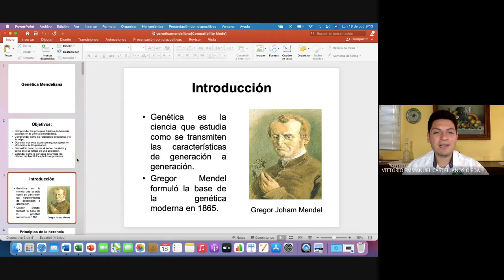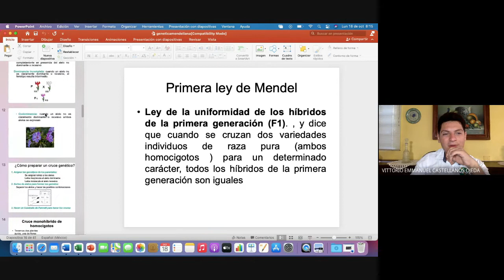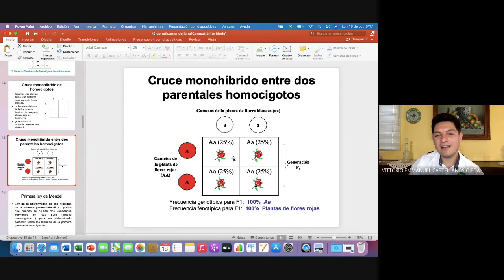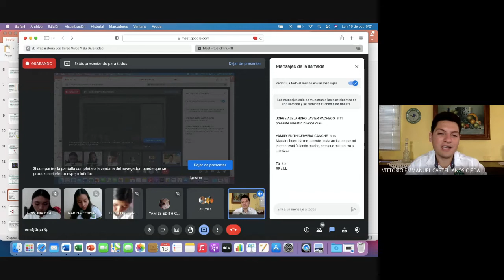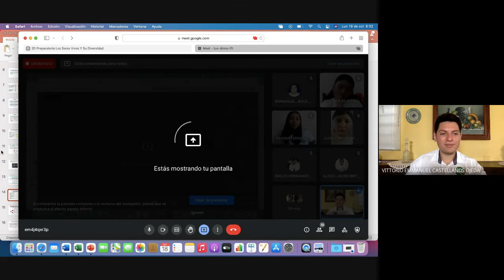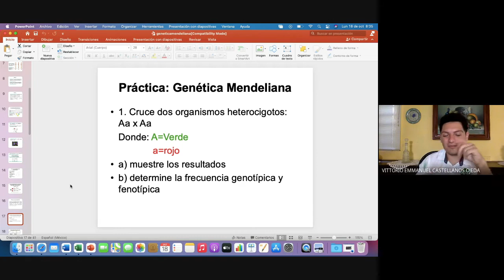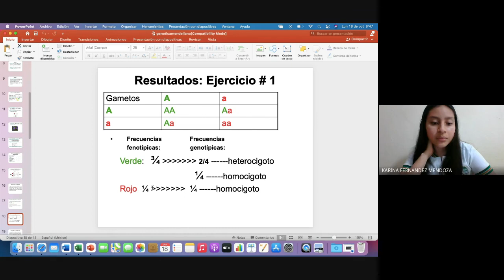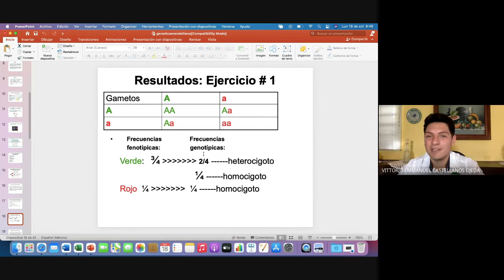Los seres vivos y su diversidad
2 D
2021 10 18